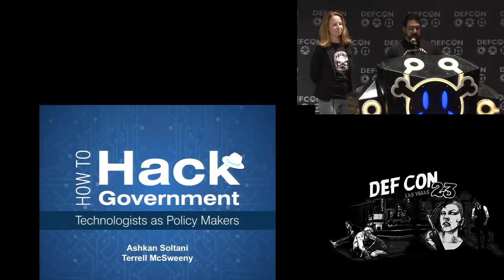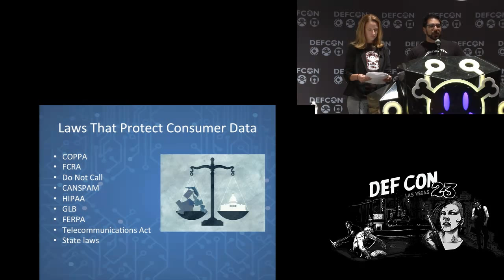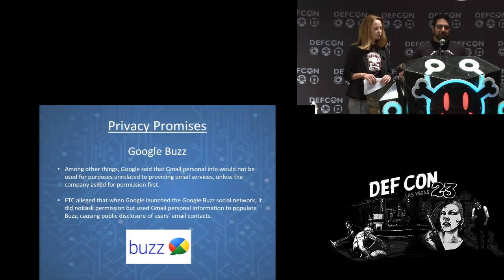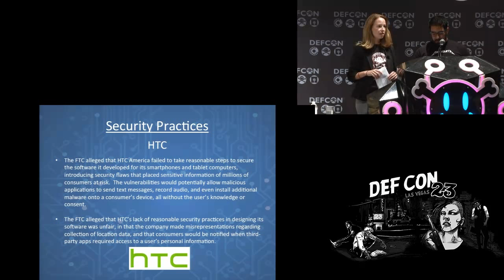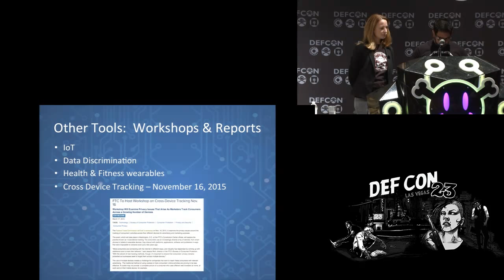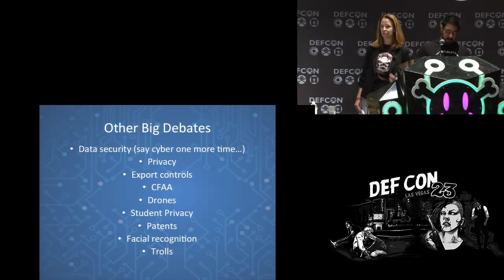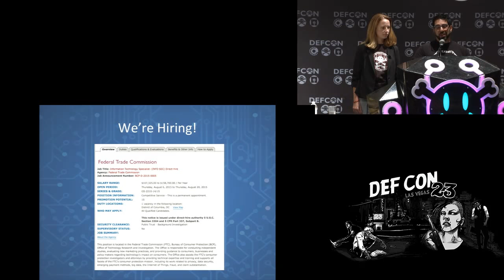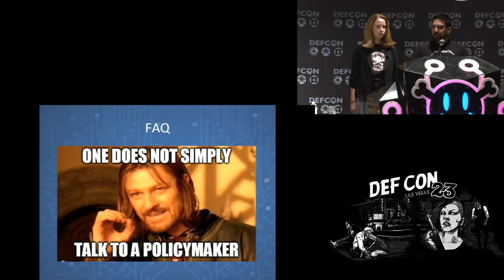DEF CON 23 - McSweeny and Soltani - How to Hack Gov: Technologists as Policy Makers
As the leading federal agency responsible for protecting your privacy rights online, technology is at the core of the Federal Trade Commission's work. You may be familiar with the agency's enforcement actions against some of the world's biggest tech companies for privacy/data security violations - but you may not know how your research skills can inform its investigations and policy. Come hear about some of the Commission's recent tech-related actions, research and reports, plus how its work impacts both consumers and businesses. You'll also learn how you can directly or indirectly help the agency protect consumers, guide businesses to develop better/strong data security, and much more.

Speaker Bios:
Terrell McSweeny serves as a Commissioner of the Federal Trade Commission - sometimes referred to as the Federal Technology Commission. This year marks her second DEF CON adventure. When it comes to tech issues, Commissioner McSweeny wants companies to implement security by design, to be transparent about their data collection practices, and to give consumers as much control as possible.

Ashkan Soltani serves as the FTC's fourth Chief Technologist. He is a privacy and security researcher whose work draws attention to privacy problems online, demystifies technology for the non-technically inclined, and provides data-driven insights to help inform policy. Ashkan was recognized as part of the 2014 Pulitzer winning team at the Washington Post and was the primary technical consultant on the Wall Street Journal's "What They Know" investigative series on online privacy.